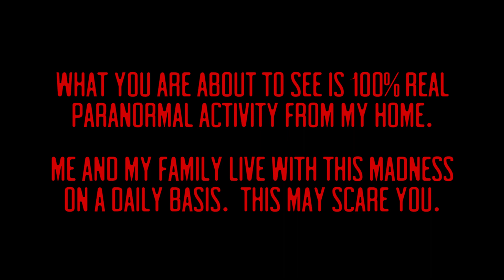REAL PARANORMAL ACTIVITY IN MY HAUNTED HOUSE, POLTERGEIST THROWS OBJECT ACROSS ROOM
In this video you will see a bread bin box in the kitchen, this is quite a heavy object as Stacey has it filled with random sh*t.  Later in the living room a box is thrown across the room, with real force.

My name is Lee, and i believe my house is haunted, over the last 12 months me and my family have been subjected to paranormal activity that is both terrifying and deeply disturbing.  A few weeks ago we decided it was time we documented this as no one believes this kind of activity is possible.  This activity has lead me to close one of the top ghost hunting event companies in the world to focus on myself and my family.

This and future videos will document our lives living with a Poltergeist.